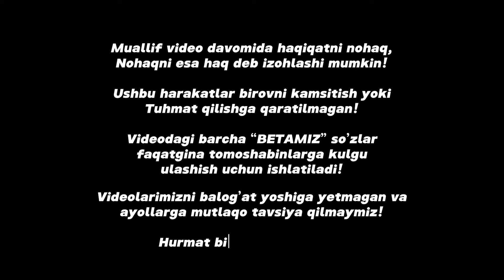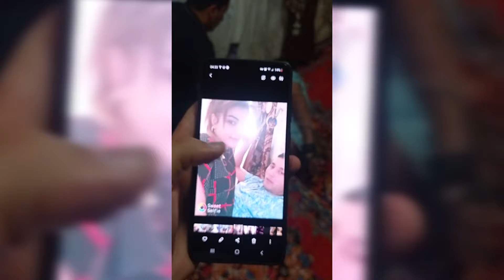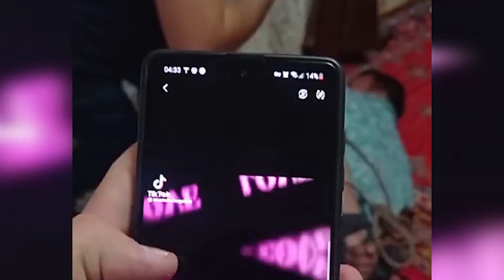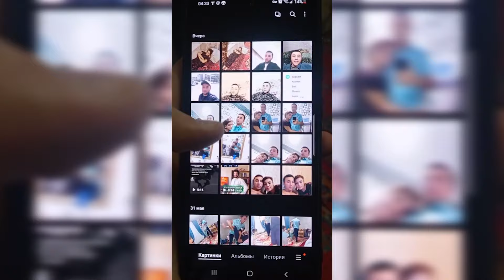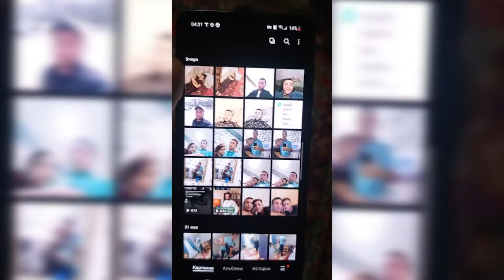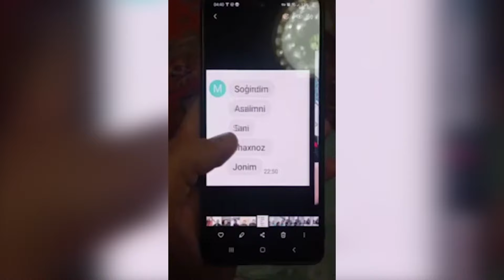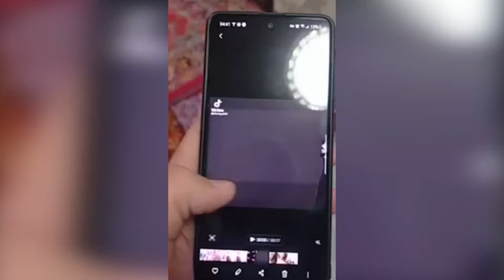📹 ЭРИ РОССИЯДА БЎЛГАН КЕЛИН 11 ЁШ КИЧИК ЙИГИТ БИЛАН УШЛАНДИ